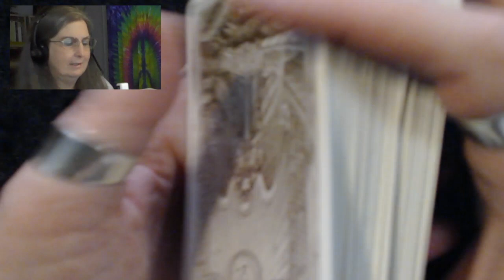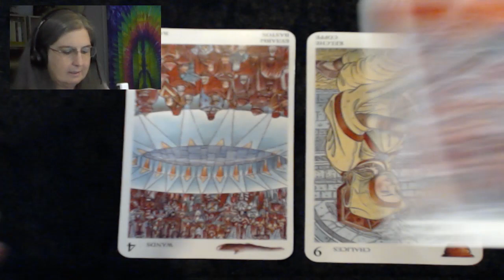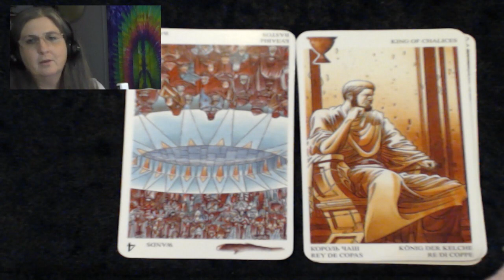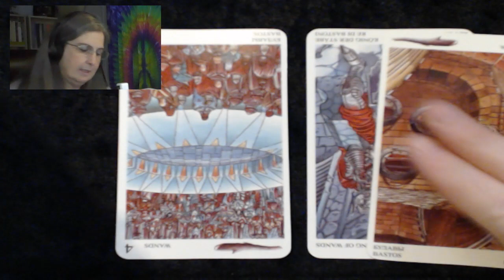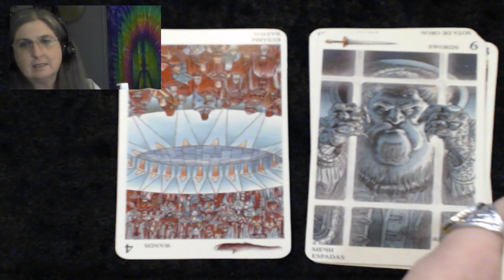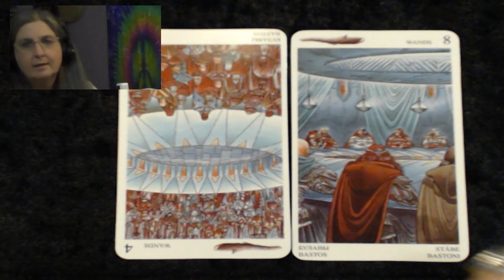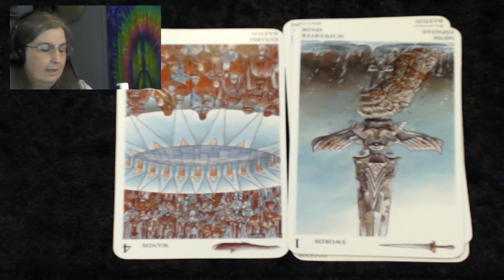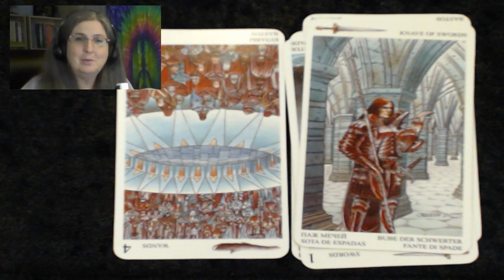February 26, Out of the Usual Nest ~ Amista Bennett Daily Tarot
My name is Amista. I am the girl next door who just happens to be psychic. Anyone can do what I do, if they take the time to learn the skills and practice practice practice them.

I love to help people find clarity in their lives through my readings. Even more than that, if it's possible, I love to help others open up to their own psychic abilities through my mentoring sessions. Of course, doing readings or teaching at a party or event is always fun as well! :)

On this channel you will find Tarot Forecasts, as well as useful information for those of you who are exploring your own psychic abilities. Thanks for stopping by to check it out. :)

To book a reading, reiki session, or mentoring with me

Sign up for my weekly newsletter, where you will be among the first to know about my promotions, life-changing classes, & fun contests! Here is the link to do that

However whatever gains you make from the aforementioned action, I would like a 3% cut. hahaha
I'm only joking about a cut from any gains! lol